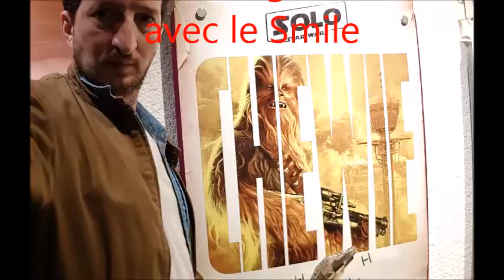SOLO = VLOG #10#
La vidéo dit tout !